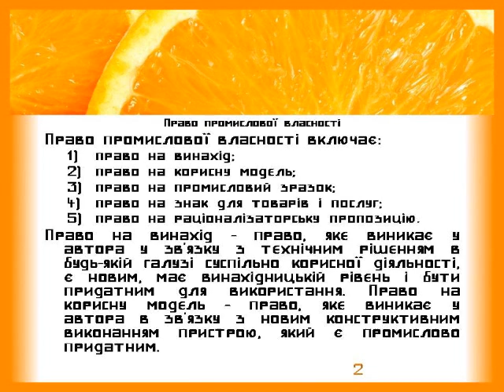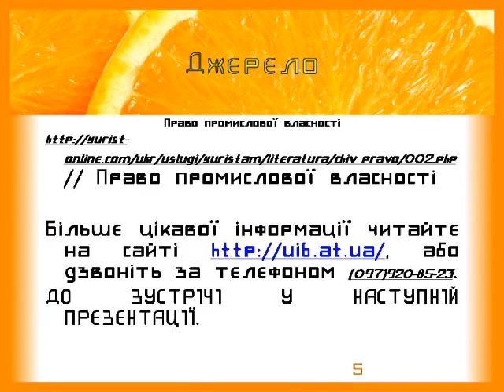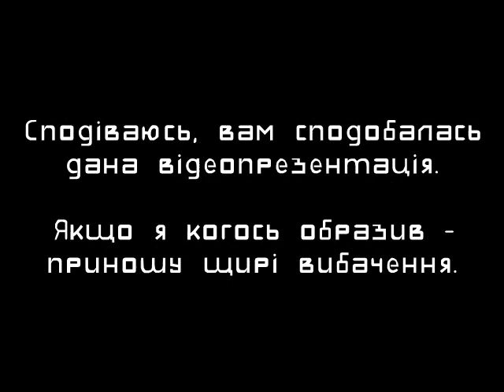Право промислової власності // Законное право. Презентация № 7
Законне право. № 7 / 2015
Право промислової власності

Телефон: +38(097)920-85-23